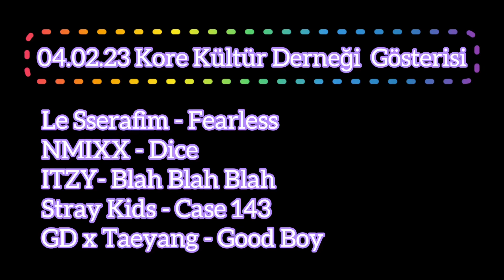020423 Kore Kültür Dernegi Gösterisi